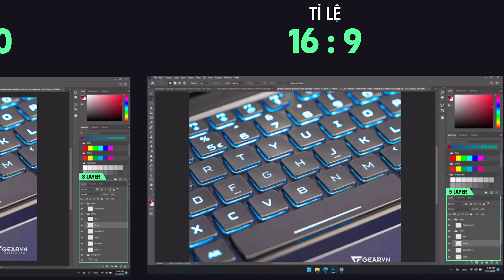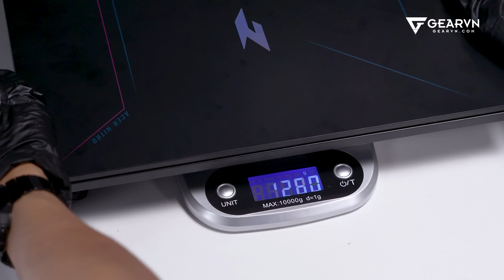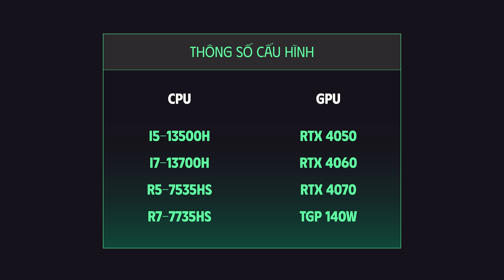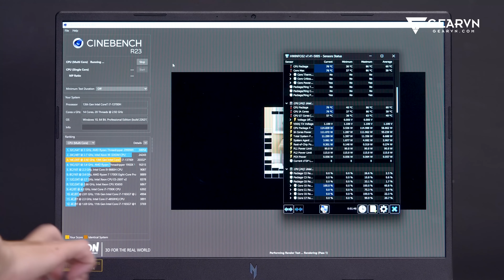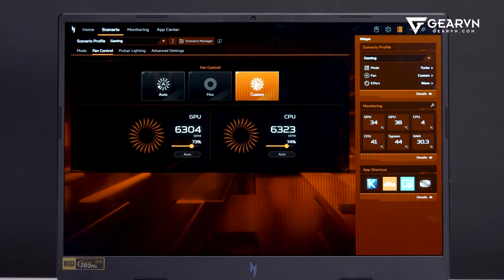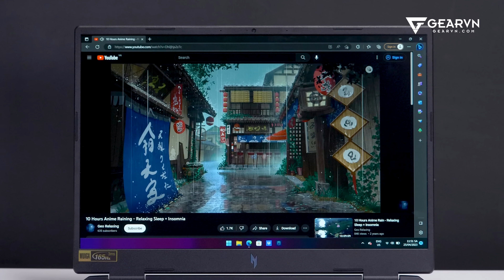Đánh giá Acer Nitro 16 Phoenix - Nhiều nâng cấp, 100% sRGB, siêu mát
Laptop gaming 2023 mát nhất!? ACER Nitro 16 Phoenix (Acer nitro 2023)

0:00 Một nửa của Quái zật là gì?
0:37 Dòng sản phẩm thay đổi
1:00 Màn hình và thiết kế
2:30 Những thay đổi đáng giá!
4:27 Cấu hình và hiệu năng
5:30 Mát quá trời!!!
6:52 RTX 3050 6GB mới
7:18 Khả năng nâng cấp và thời lượng pin
8:16 Tổng kết
😍 Địa Chỉ:
Showroom HCM 1: 78-80-82 HOÀNG HOA THÁM, Q.TÂN BÌNH
Showroom HCM 2: 905 KHA VẠN CÂN, LINH CHIỂU, THỦ ĐỨC
Showroom HCM 3: 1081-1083 TRẦN HƯNG ĐẠO, P.5, QUẬN 5
Showroom HN 1: 162 THÁI HÀ, Q.ĐỐNG ĐA